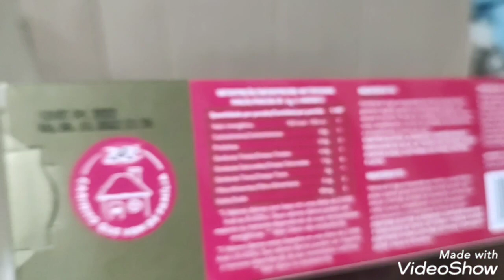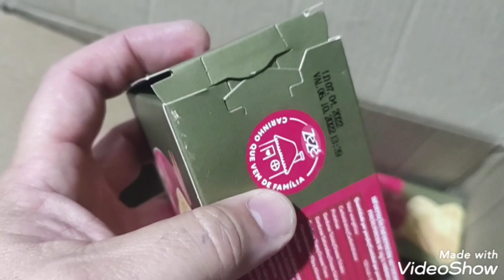RECEBIDINHO, OBA!!! BISCOITO FOLHADO MAÇÃ E CANELA ZEZÉ. UMA DELICIA